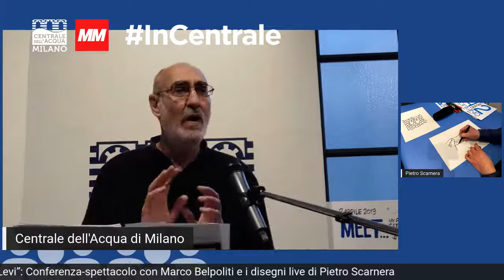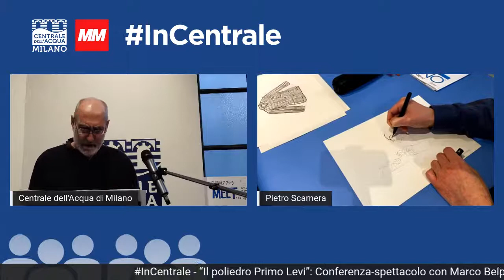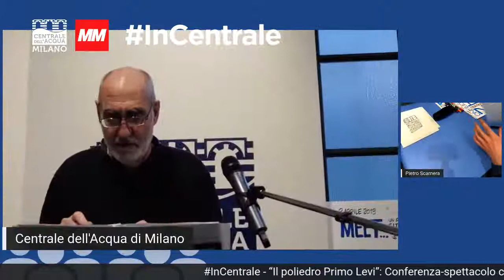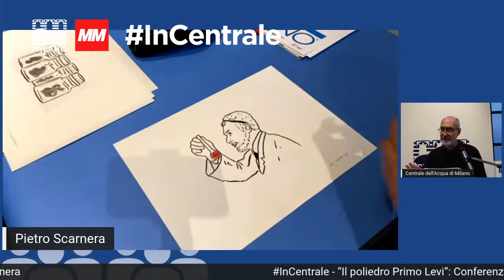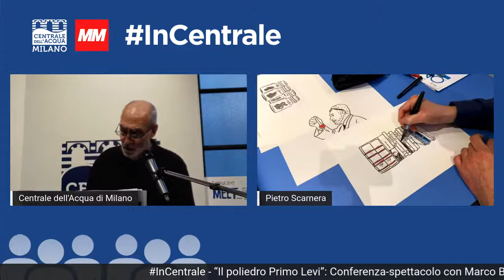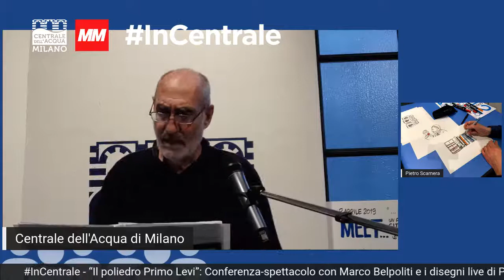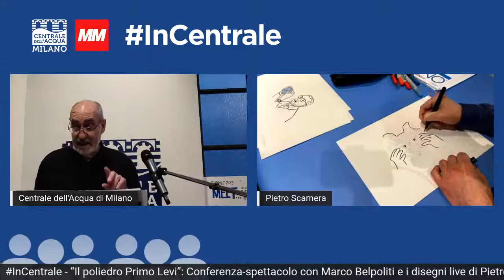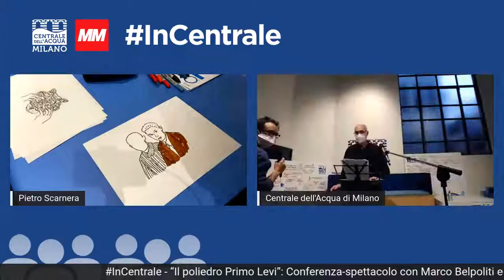“Il poliedro Primo Levi”: Conferenza-spettacolo con Marco Belpoliti e Pietro Scarnera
In occasione della mostra "Primo Levi. Figure", Marco Belpoliti, curatore delle Opere complete (Einaudi), ripercorre la vita e le opere dello scrittore torinese, testimone dei lager nazisti come anche poliedro dalle tante facce: narratore poeta, traduttore, chimico, artista, antropologo, linguista, etologo. Il racconto sarà accompagnato dai disegni realizzati in diretta da Pietro Scarnera.

Uno dei massimi studiosi di Primo Levi ci presenta l’universo sfaccettato di Primo Levi. Con la convinzione che per comprendere la forza intellettuale, artistica ed morale del grande scrittore ebraico non serve un monumento, ma un cantiere sempre aperto sui suoi testi, la sua vita, la sua eredità.